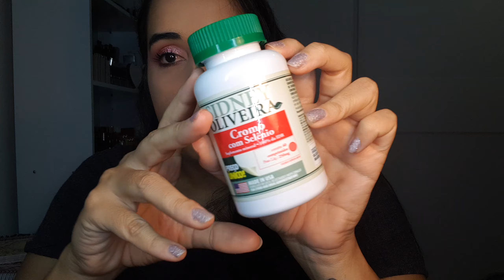ÚLTIMOS ACABADOS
Loja : @gabimagalhaesstore